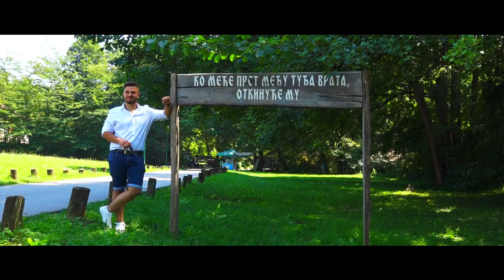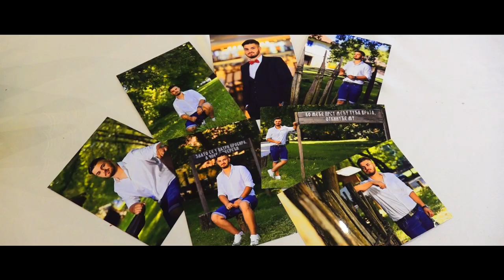Punoletstvo Stefana Petrovica 2019 HD Spot sala LARA Stobex Loznica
18 rodjendan Stefana Petrovica Loznica-Nedeljice hotel stobex loznica punoletstvo hd spot uvod